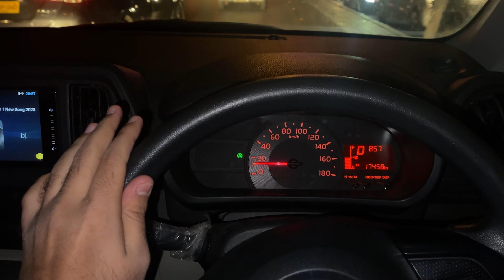DHA SAFA UNIVERSITY ASIM AZHAR CONCERT